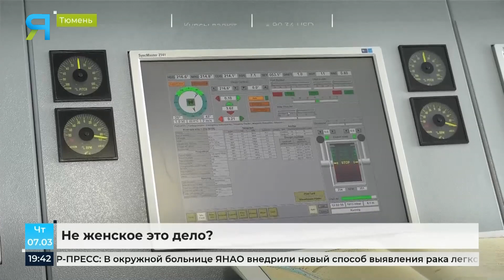Истории девушек, которые отважились сломать стереотипы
В наше время практически не осталось сфер деятельности, где бы девушки не трудились наравне с мужчинами. Всем уже привычны женщины в полиции, армии и даже в космосе. Тем не менее остались профессии, где милые дамы - большая редкость. Но и там хрупкие девушки справляются с мужской работой и добиваются успеха.